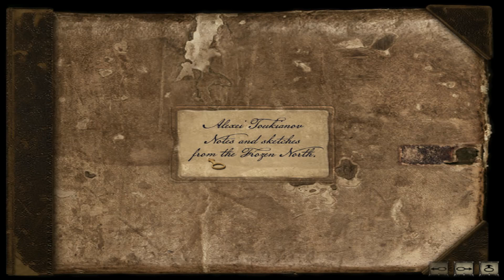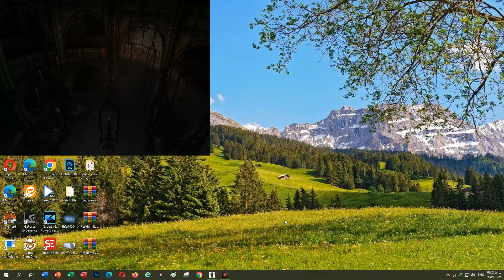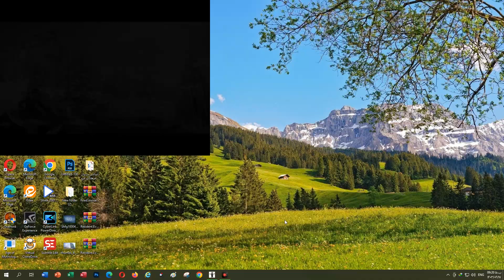Syberia 2 Gameplay with Persian dubbing-Part 4(Helping Hans,escape from the church)